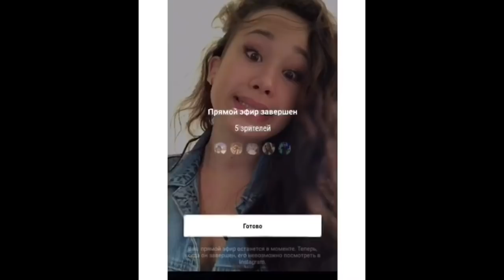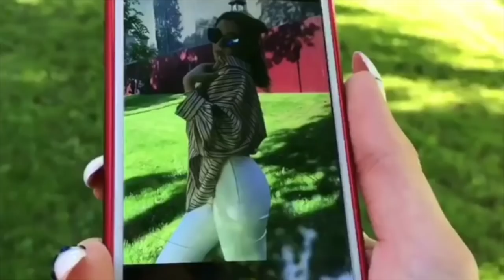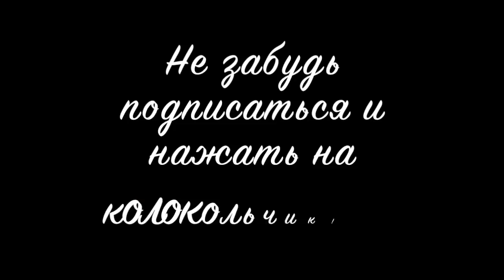Эльвира Шиндина [malilpanda] - Подборка вайнов #7